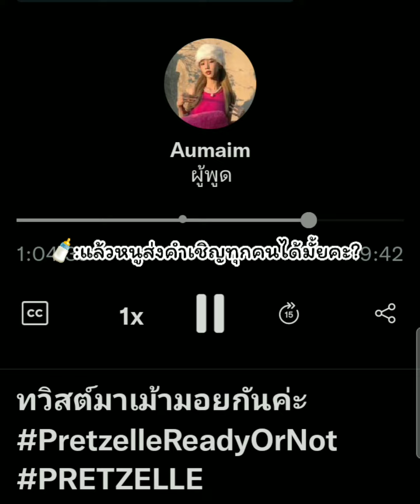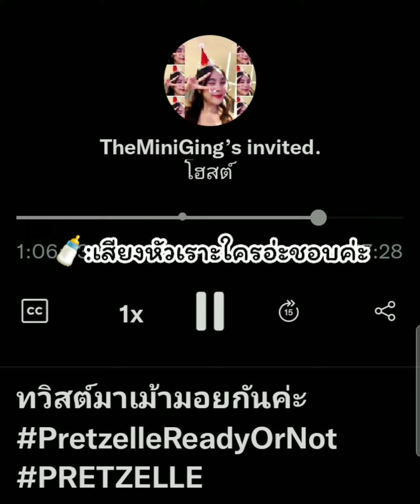เมื่อ "อิ๊น&อุ๋มอิ๋ม Pretzelle" เข้าสเปซครั้งแรก🍼😺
*ขออนุญาตเจ้าของแอคทวิตทุกท่านนะคะ🙏

อิ๊น ig : incmtw
อุ๋มอิ๋ม ig : aumaim5.6

IG,Twitter : @mypretzell